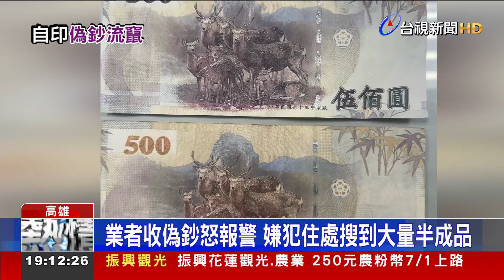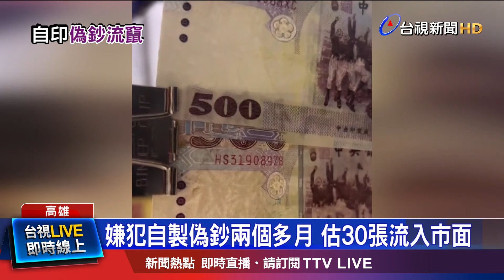業者收偽鈔怒報警 嫌犯住處搜到大量半成品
近期偽鈔頻傳，高雄青年夜市有業者，再度收到500元偽鈔，事後報警送驗，警方也展開搜索，鎖定一名柯姓嫌犯，他的租屋處，有一大疊500元偽鈔和半成品，初步了解，他製造偽鈔已經長達兩個多月，先是以彩色印表機列印正反面後，再用「指甲油」劃線模擬真鈔防偽標線，初估已經有30多張偽鈔，流入市面。